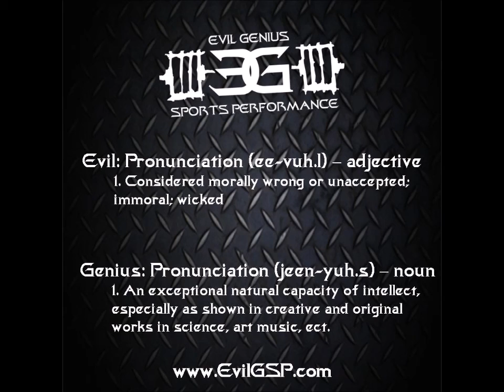SPR - EP000 YouTube Final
Sports Performance Radio
B.Chavez of EvilGenius Sports Performance talks shop with the best of the best in strength and power sports to get you the info you need to get bigger, stronger and faster today!

Episode 000
B.Chavez introduces the show and gives an outline of things to come then interviews  World Champion Strongman Patrick ”The Cannon” Castelli.

Patrick “The Cannon”Castelli gives you all the info you need to build the PERFECT OFF SEASON PLAN for to excel in competitive strongman and every other strength and power spot!